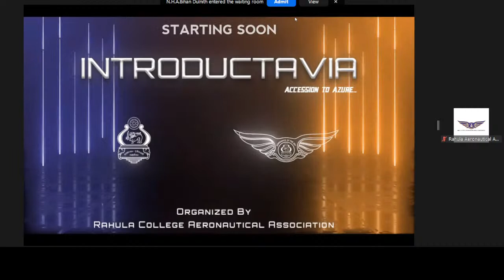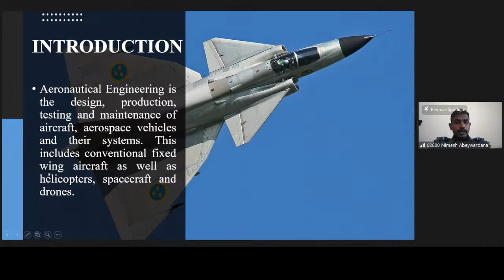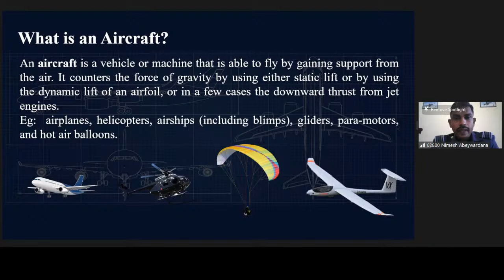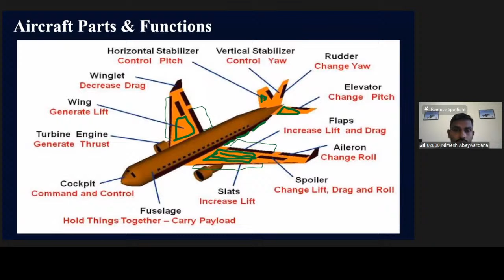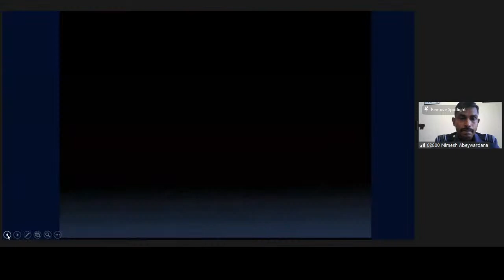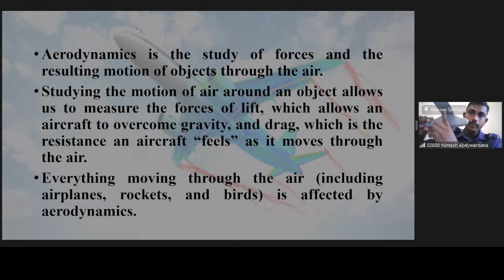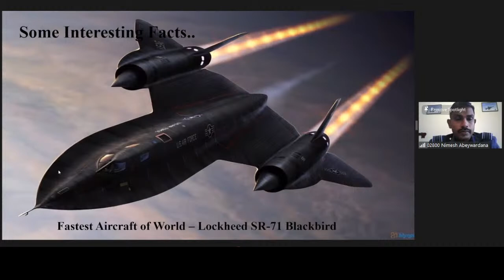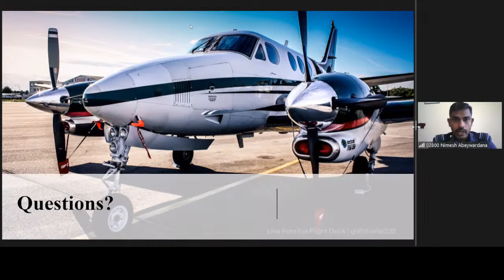INTRODUCTAVIA | Aeronautical Engineering | Sqn Ldr N.K. Abeywardana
INTRODUCTAVIA,  It's time your ACCESSION TO AZURE

Intra-school aviation based introduction online lecture series organized by Rahula College Aeronautical Association

          PHASE 02 OF THE SERIES

Topic - Aeronautical Engineering

Lecturer - Squadron Leader N.K. Abeywardana
                 • BSc (Hons) in Aeronautical Engineering
                 • Pg Dip in Electrical Engineering
                 • Advance Certificate in Aeronautical Engineering in Air Force Technical
                   College, India
                 • AMIESL, AEECSL, CTHE
                 • Lecturer in Aeronautical Engineering Department of Kotelawala Defence
                   University Ratmalana
                 • Officer Commanding Maintenance in Flying Training Wing at SLAF Academy
                   China Bay